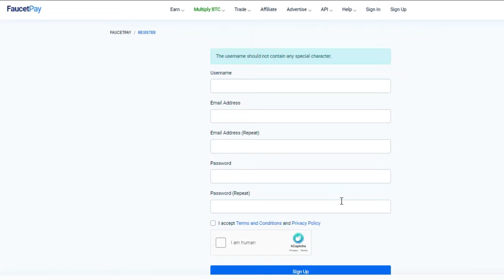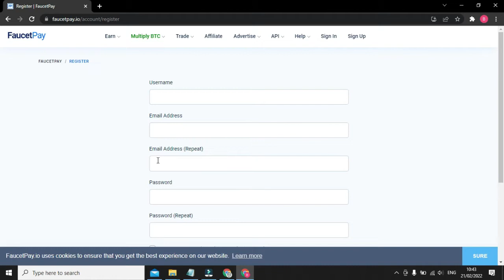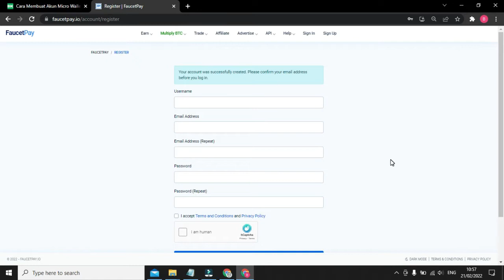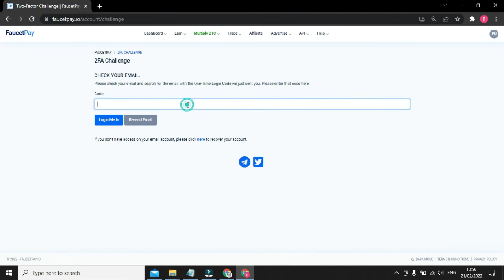PERHATIKAN.!! Cara Daftar FaucetPay Terbaru 2022 yang Benar Untuk Pemula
cara daftar faucetpay terbaru, cara daftar faucetpay 2022, cara registrasi faucetpay, tutorial daftar faucetpay, cara daftar faucetpay 2021, cara buat dompet faucetpay, cara daftar faucetpay